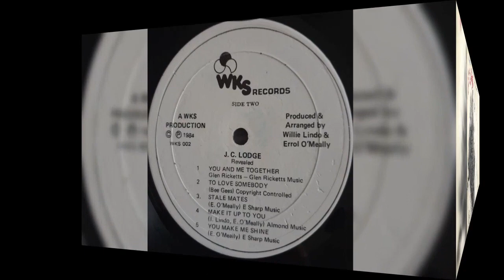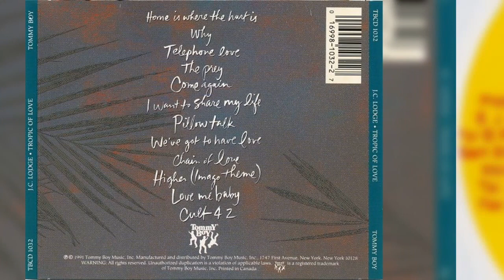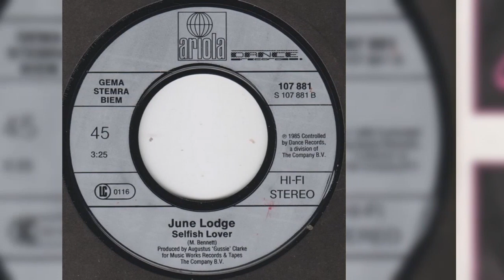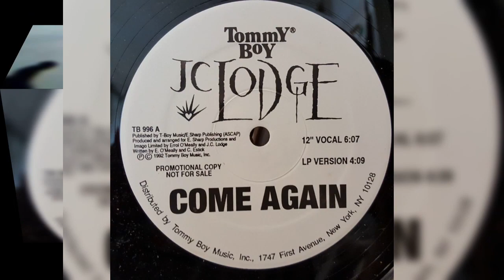J.C. LODGE - DISCOGRAFIA EXCLUSIVA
J.C. LODGE, June Carol Lodge, nasceu em 01 de dezembro de 1958, em  Londres, na Inglaterra. É uma cantora de reggae britânico-jamaicana, artista plástica e professora. Seu grande sucesso "Someone Loves You, Honey" se tornou o single mais vendido de 1982 na Holanda. Lodge também é um pintor talentoso, tendo exposto em galerias de arte de Kingston e atuado em diversas produções teatrais.

CARREIRA MUSICAL

Britânica, filha de pai jamaicano e mãe inglesa, J.C. Lodge foi levada para a Jamaica ainda criança. Lá, a fã dos Beatles logo mergulhou no R&B e no reggae, e cantou junto tudo o que ouvia.

Perto do final do ensino médio, um relacionamento com Errol O'Meally a levou ainda mais longe em sua trajetória musical. Ele era um compositor iniciante e usou a voz dela para apresentar parte de seu material ao estúdio de gravação de Joe Gibbs. Tanto as músicas quanto a cantora foram bem recebidos, e J.C. foi convidada a gravar o hit "Someone Loves You, Honey" de Charley Pride em 1980. A versão reggae da música country e western liderou as paradas jamaicanas e rendeu à cantora discos de ouro e platina na Holanda. Na verdade, foi o single mais vendido de 1982 por lá. Embora o disco tenha sido um grande sucesso, ele levou Gibbs à falência, pois ele não pagou royalties ao compositor. Um álbum de mesmo nome, apresentando os talentos de DJ do Príncipe Mohamed, foi lançado em 1982.

Lodge seguiu com o álbum Revealed de 1985, antes de assinar com o selo Music Works de Gussie Clarke e lançar os álbuns I Believe in You e Selfish Lover. "Telephone Love", gravada para Clarke em 1988, foi a primeira faixa de dancehall reggae a cruzar os mercados de R&B e hip-hop nos Estados Unidos, liderando as paradas urbanas na cidade de Nova York e outras cidades, e lhe rendeu um contrato com o selo Tommy Boy, de propriedade da Warner Bros., embora a associação fosse limitada ao álbum Tropic of Love e ao single "Home is Where the Hurt Is", que deu a ela sua posição mais alta nas paradas dos EUA, alcançando o número 45 na parada de R&B.

Os álbuns de Lodge consistiam principalmente de reggae, mas alguns com R&B e material pop também, geralmente escritos por O'Meally ou J.C.. Produtores como Joe Gibbs, Willie Lindo, Gussie Clarke, Errol O'Meally e Neil Fraser (também conhecido como Mad Professor), criou um produto que rendeu a J.C. vários sucessos e prêmios de prestígio em todo o mundo.
Outras canções de Lodge também incluem "More Than I Can Say" e "Make It Up". Ela cantou um dueto com Tiger em "Love Me, Baby" e com Shabba Ranks em "Telephone Love".

Em 2001, ela retornou à sua Inglaterra natal e gravou Reggae Country para Jet Star, um álbum de covers de canções country americanas. Ela estudou licenciatura e combinou o trabalho como professora com sua carreira musical.

JC Lodge se inspirou desde o nascimento de sua filha em 1994 para escrever canções infantis originais. Ela lançou dois álbuns em fita cassete chamados "Sing 'n' Learn". Desde simples contagem e ortografia para os mais pequenos até boas maneiras e consciência ambiental para pré-adolescentes, Lodge criou uma variedade de ritmos e estilos para atrair crianças de todos os lugares. Estas cassetes foram tão bem recebidas na Jamaica que o Ministério da Educação encomendou uma cópia para cada Escola Básica da ilha.

Em 2000, Lodge foi convidada pela Jamaican National Broadcasting Association (TVJ) para produzir uma série de televisão infantil em 13 partes, baseada nos álbuns de fitas cassete. Sucesso popular e aclamado pela crítica, o programa foi premiado pela Press Association of Jamaica e também pela Caribbean Broadcasting Union.

DISCOGRAFIA

Albuns

   . Someone Loves You Honey (1982) (Netherlands No. 5) Ariola/BMG Records
    .Revealed (1985) RAS
    .I Believe in You (1987) Greensleeves
    .Selfish Lover (1990) VP
    .Home is Where The Hurt Is (1991)
    .Tropic of Love (1992) Tommy Boy/Warner Bros. Records
    .To the Max (1993) RAS/Sanctuary
    .Special Request (1995) RAS/Sanctuary
    .Love for All Seasons (1996) Ariwa
    .RAS Portraits: J.C. Lodge (1997) RAS/Sanctuary (compilation)
    .Let Love Inside (2001) Mercury/IDJMG/Universal Records
    .Reggae Country (2002) Jet Star
    .Reggae Country 2 (2003) Jet Star
    .This Is Crucial Reggae (2004) RAS/Sanctuary (compilation)
    .Storybook revisited – Telephone Love (2021)